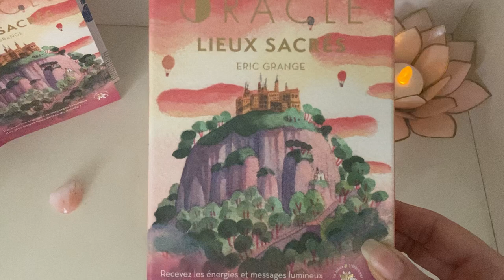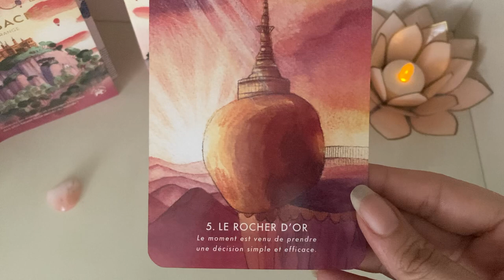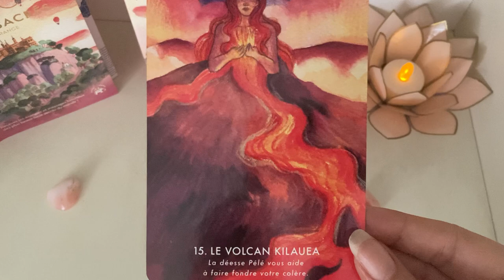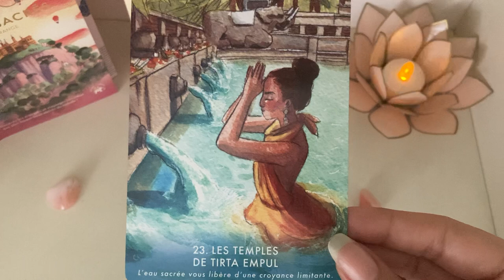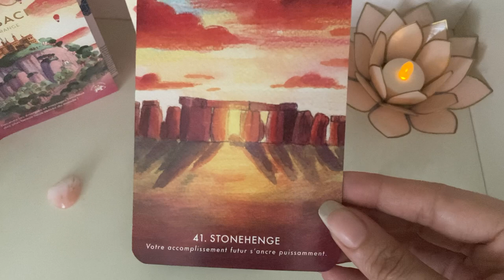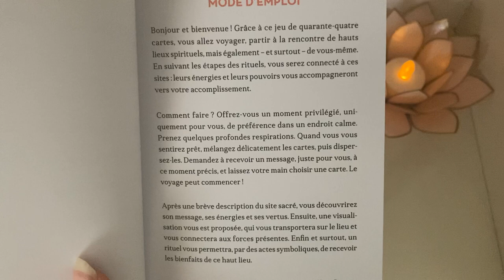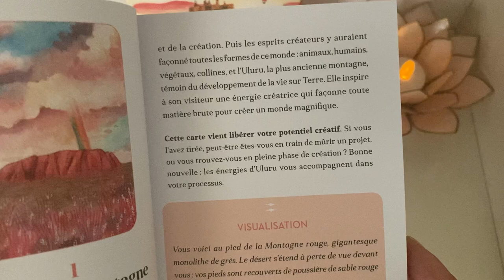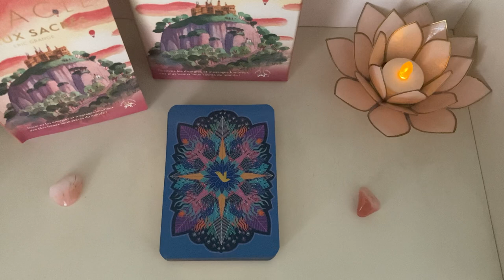Review l’oracle lieux sacrés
Bonjour

Pour une guidance privée ou faire un don sur paypal c’est ici:
Ma page Instagram: @le_chemin_vers_mon_ame

L’oracle presenté:
L’oracle lieux sacrés d’Eric Grange

Merci d’avoir regardé ma vidéo lumière et Amour pour tous 💖 au plaisir de vous retrouver pour la prochaine présentation!

Sabrina